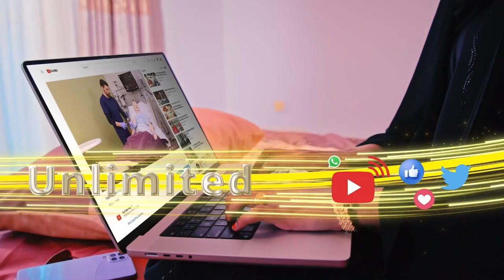"Intii maayar Mooge joogay, wali hal shakal man badalin" dareewallo ka sheekeeyay isbedelka Hargaysa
"Intii maayar Mooge uu joogay, wali hal shakal man badalin," dareewallo ka sheekeeyay isbedelka caasimada Hargaysa ku yimi